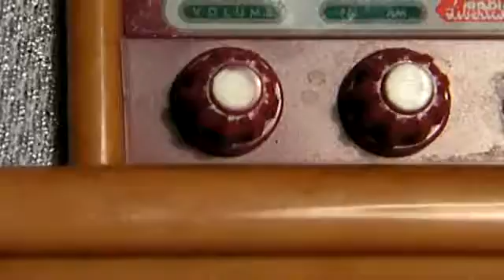Rádióminiatűr 817 001 gomb